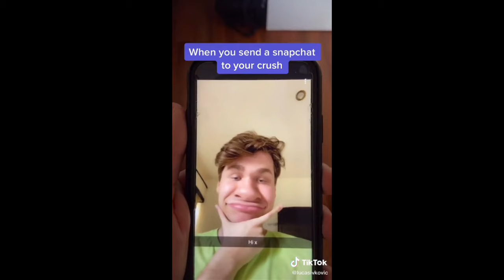Lucas ivkovic tiktok pt 2